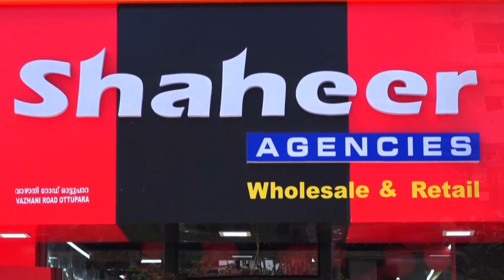വടക്കാഞ്ചേരി നഗരസഭയിൽ കൗൺസിൽ യോഗം ചെയർമാൻ പി.എൻ. സുരേന്ദ്രന്റെ അധ്യക്ഷതയിൽ ചേർന്നു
VCV NEWS

VCV NEWS CHANNEL
Wadakkanchery, Thrissur